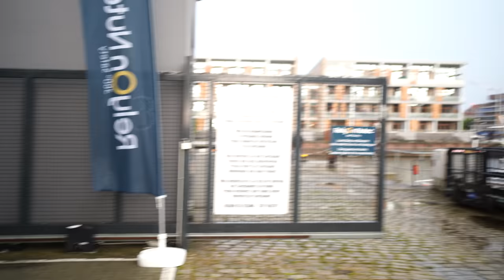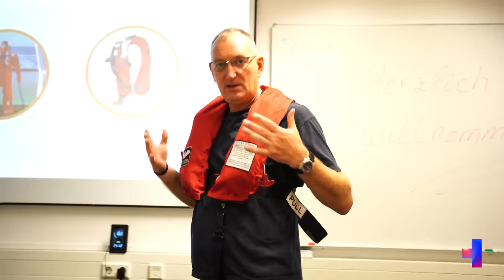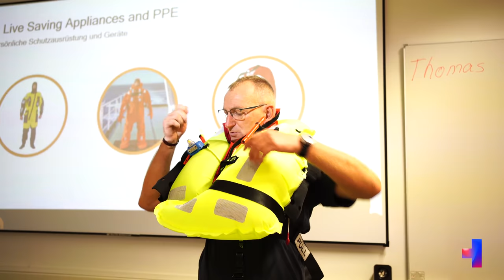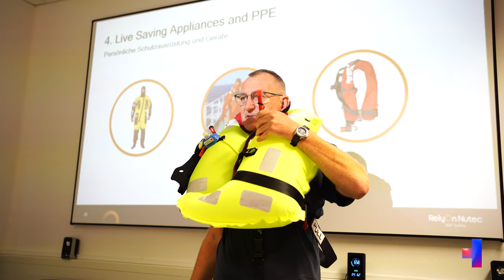Offshore Überlebenstraining! Überleben auf rauer See! RelyOn Nutec VLOG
Das wohl actionreichste Wochenende seit jeher! Zusammen mit einigen Followern haben wir ein WOchenende bei RelyOnNutec verbracht und viele Eindrücke und Erfahrungen im Offshorebereich sammeln können. Begleitet und ermöglicht hat dies die Firma HAIX. Wahnsinnige Höhen, heiße Entstehungsbrände, kaltes Wasser bei Unwetter und ein Helikopterfluchtmanöver wartete auf uns.
Hier wurden wir auf den Offshore-Ernstfall vorbereitet!

Wir vom Blaulichtkanal möchten EUCH, Retter und Interessierte, mitnehmen in die Welt des Rettens. In unserem Kanal zeigen wir Einblicke in die verschiedensten Seiten und Facetten des Blaulichtmilieus. Unsre Idee ist es, alle Themen des Rettungsdienstes und des Ehrenamts auf diesem einen Kanal hier zusammenzuführen. So kann der Feuerwehrler auch einen Einblick in die Arbeit des Roten Kreuzes bekommen und andersherum. Weiterhin könnt Ihr so viel Wissenswertes mitnehmen und Neues kennenlernen. Du hast Fragen? Tausch dich doch in den Kommentaren mit Gleichgesinnten aus!

✘ Hinweis
Der Blaulichtkanal war vom 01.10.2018 bis zum 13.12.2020 ein Bestandteil des funk Netzwerks von ARD und ZDF